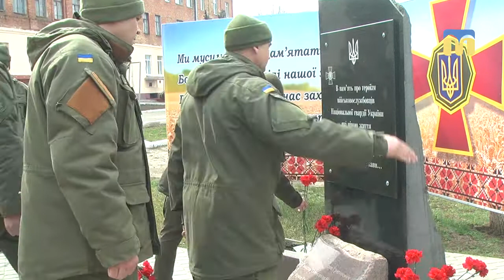День відкритих дверей влаштували у військовій частині Національної гвардії України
У військовій частині Національної гвардії України 3039 для школярів влаштували День відкритих дверей. Захід приурочили до п`ятиріччя з дня заснування Нацгвардії, який відзначатимуть 26 березня.